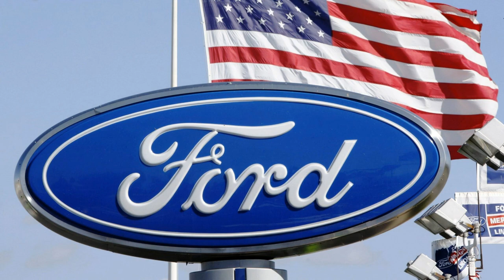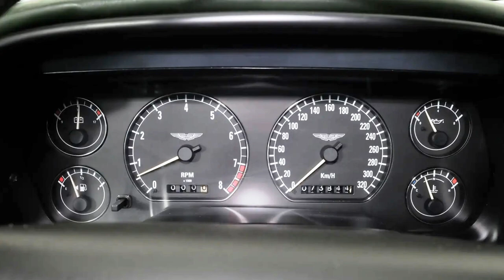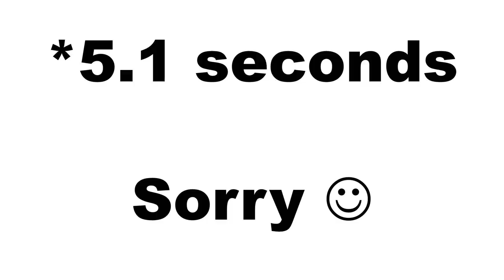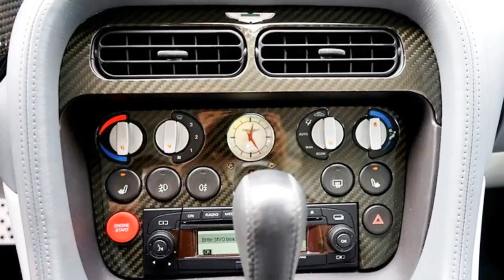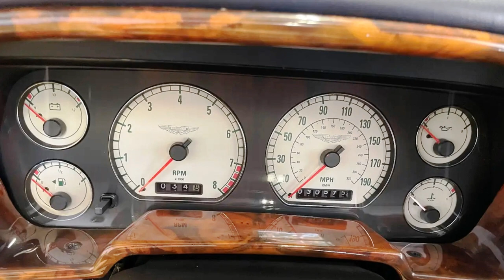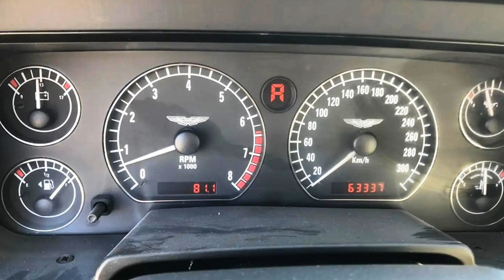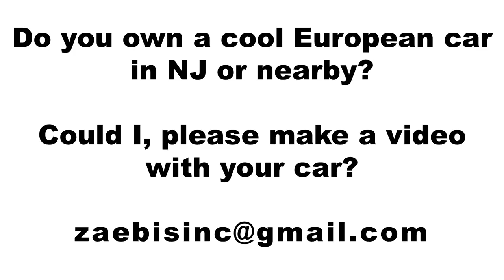Aston Martin DB7 – A cat of a different coat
Today, I’m going to tell you the story of a car with an interesting history combining three great names in the British automotive industry together.
This is the story of the Aston Martin DB7 produced between 1994 and 2004.
This car was based on the platform of Jaguar XJS that was updated and improved by some of the best British racing engineers of the Nineties. So, this car is really great to drive, especially with the V12 engine.
It has undoubtful power and dynamics. It drives well, it handles corners greatly, it accelerates perfectly, and it sounds awesome.
And best of all, it is relatively affordable now. Probably, the most affordable luxury GT car with V12.

If you’d like to buy a classic, exotic, or enthusiast car in Europe and bring it to the United States – we can help.
Also, if you are watching this video from another country, we can find your dream car in the USA and ship it to you.

All pictures used in this video belong to their rightful and respected owners.

Music used in this video:
“Milk” by The Mini Vandals